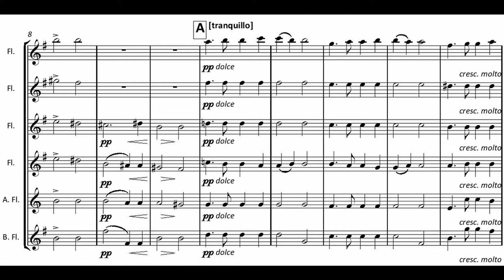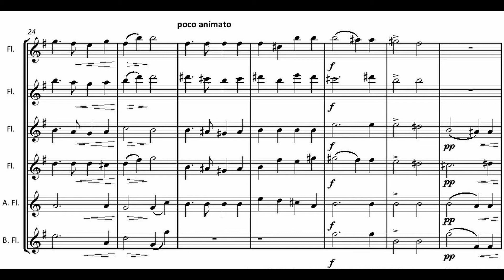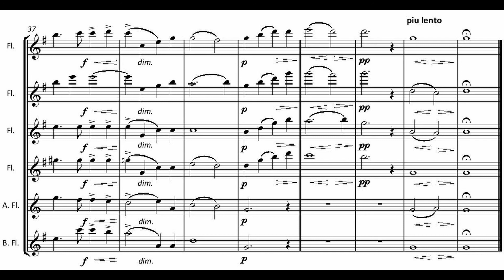FM036 Grieg Ave Maris Stella